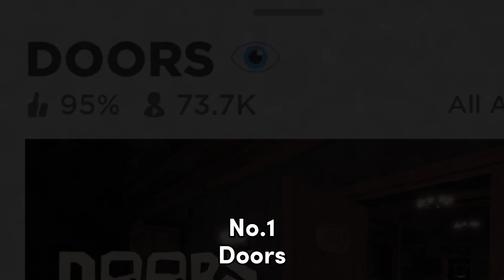TOP 7 Game terseram di roblox